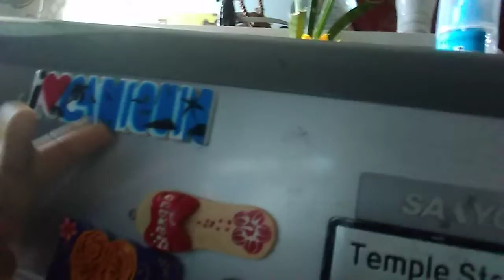Tour our house😯?!?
Tour our house?!  Check it out:D